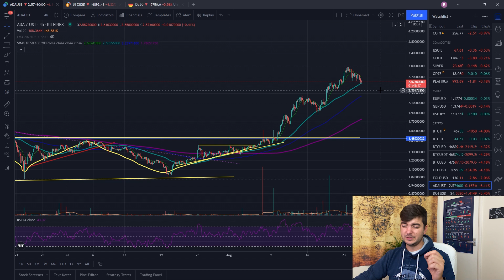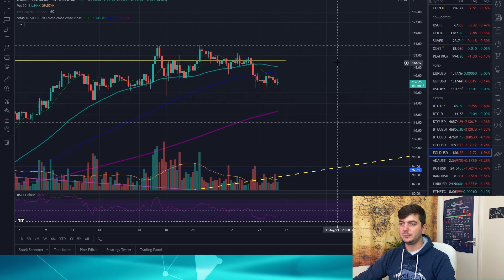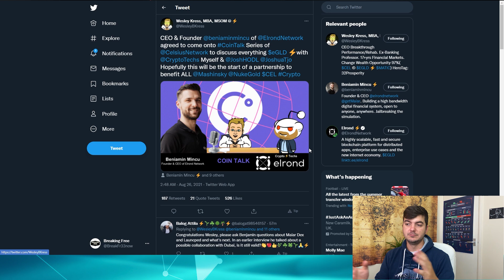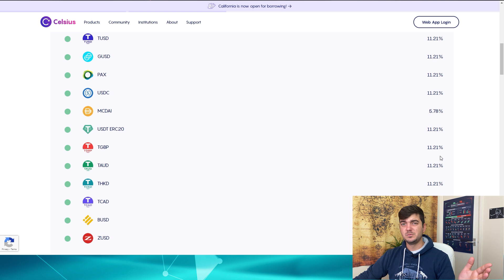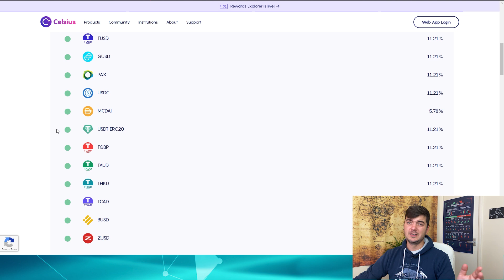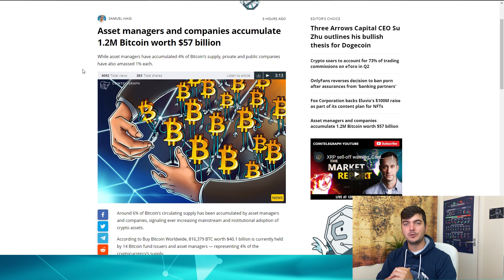Which Support will turn Bitcoin price back?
00:00 Intro
01:00 Bitcoin price
02:44 Cardano
05:00 Elrond
06:45 Celsius
08:05 57Billion USD in BTC at Asset Managers and companies